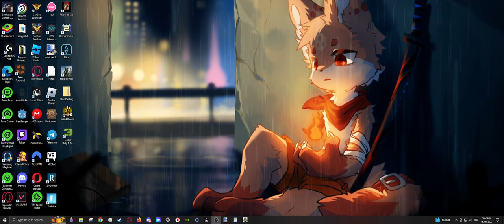MW3SO Resistance - pt2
No description, i want to revive what it was like to play MW3